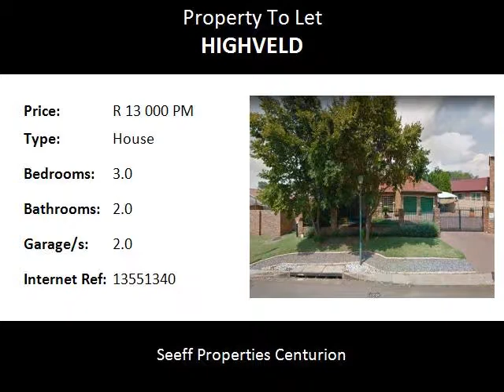3.0 Bedroom House To Let in Highveld, Centurion, South Africa for ZAR R 13 000 Per Month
Bedrooms: 3.0
Bathrooms: 2.0
Garages: 2.0
Price: R 13 000 Per Month

Property Description:

Lovely family home in Highveld. Offering 3 spacious bedrooms, 2 bathrooms and double garage. Lovely braai and with jacuzzi. Stunning kitchen wtih granite tops. Space for single door fridge, washing machine and dryer. Large garden with jungle gym for the kids.